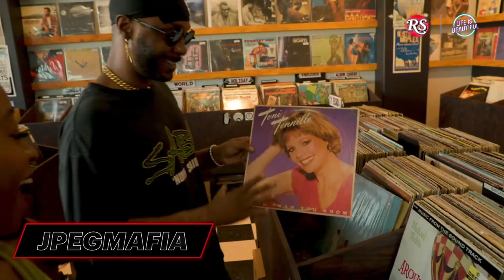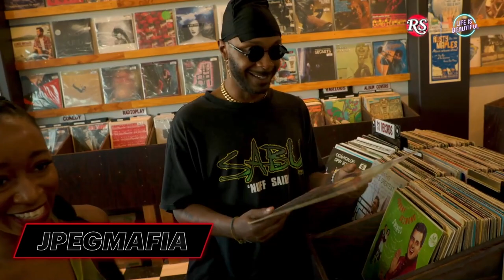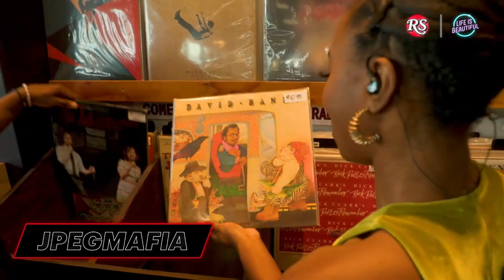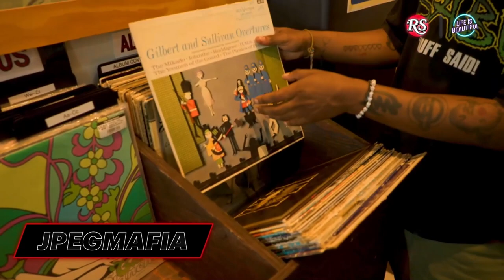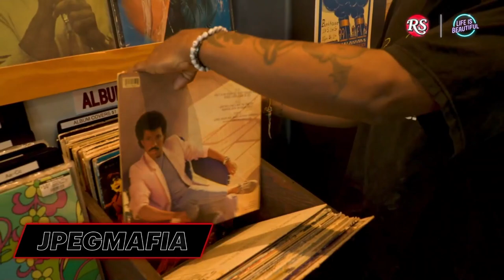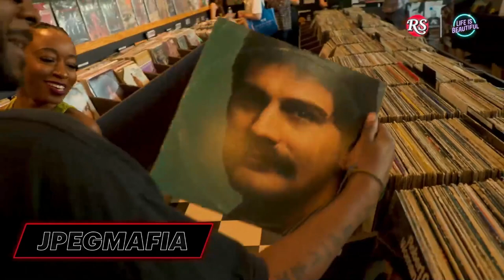JPEGMAFIA Goes Bargain Bin Record Shopping with Rolling Stone | Life is Beautiful 2022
Rapper and producer JPEGMAFIA recently met with Rolling Stone's Charlie Cooper at Vegas' Life is Beautiful Music & Art Festival where the pair perused the bargain bin at local shop, 11th Street Records.